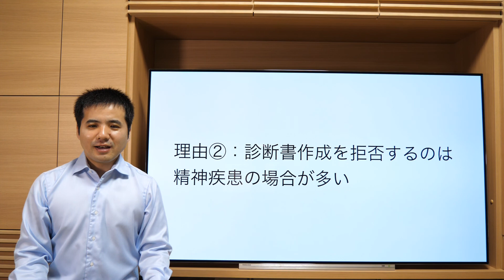医師が診断書を断る可能性について、社労士が語らないのはなぜか？社会保険労務士事務所全国障害年金パートナーズ